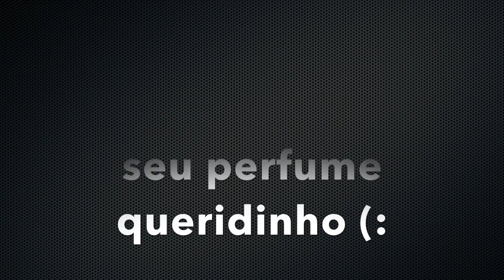PERFUMES FAVORITOS | NACIONAIS E INTERNACIONAIS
No vídeo de hoje vou mostrar meus perfumes favoritos do momento, que tenho usado bastante. Cola COMIGO (:

MEU INSTAGRAM MUDOU @carolinarodriguesoficial

☆ Snap Chat: carolziiinhar